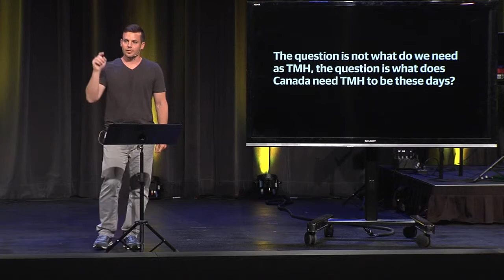This Cultural Moment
Home Brewed with Jon Hand: Being the Church in a Post-Christian World

What does our country need us to be as a church in this cultural moment?